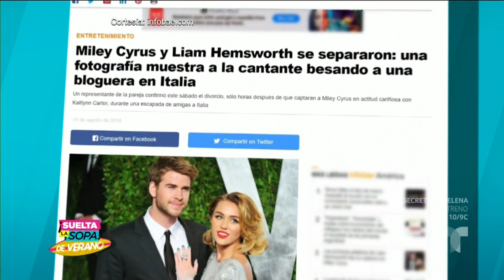Miley Cyrus se separa de Liam y es captada con otra mujer | Suelta La Sopa | Entretenimiento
Video oficial de Telemundo Suelta La Sopa. La cantante Miley Cyrus rompe la relación con su esposo Liam Hemsworth sin llegar al primer año de casados y ahora es captada besándose a otra mujer, Kaitlynn Carter.